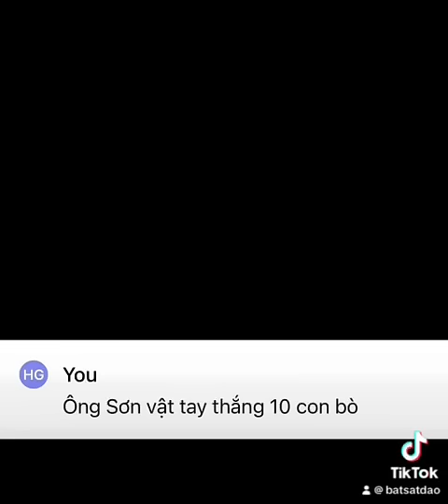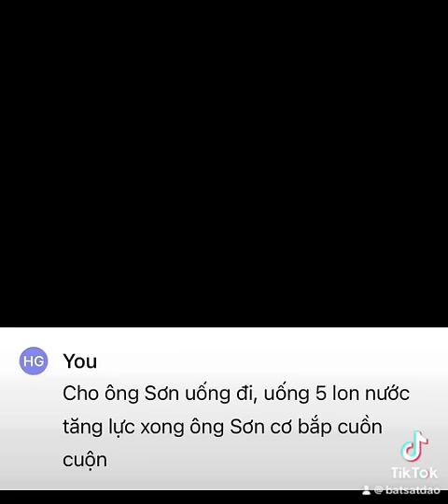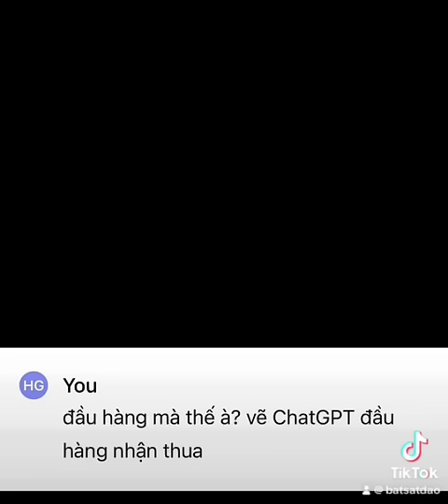[Full] Ông Sơn vật tay với ChatGPT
Truyện vô tri